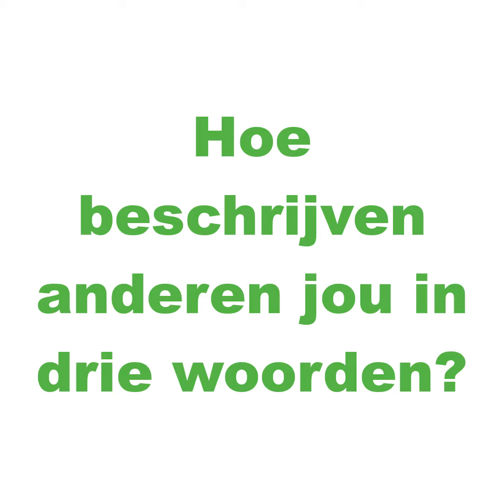Janneke van Heugten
Met mijn partner en drie kinderen woon ik in de wijk Strijland. Ik ben trainer bij GroenLinks en ondernemer. In mijn ondernemerschap en in mijn politieke ambities ga ik voor een samenleving waar iedereen een fatsoenlijk bestaan kan opbouwen. We laten elkaar niet in de steek! Ik sta voor een gemeente waar:

- iedereen een eerlijke kans op ontwikkeling en geluk krijgt
- Nijkerkerveen, Nijkerk en Hoevelaken uitdagende, prettige, veilige plaatsen zijn, ook voor jeugd en jongeren
- in uitgaven voor sport, kunst en cultuur een passende verhouding is
- in de zorg aandacht voor de mens centraal staat
- er opvang is voor kinderen en ouders in vechtscheidingen
- meegedacht wordt met ondernemers
- niemand op straat staat en er voldoende passende woonruimte is.

Daarnaast heeft de positie van meisjes en vrouwen altijd mijn extra aandacht.